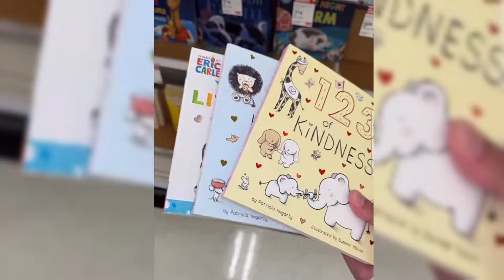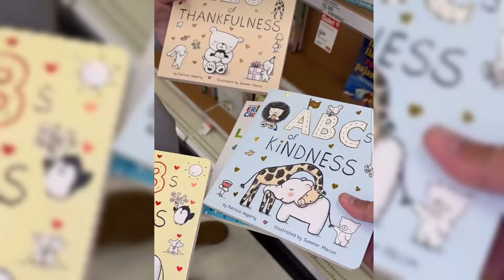The furrha family | Sammy's recipe for making coffee